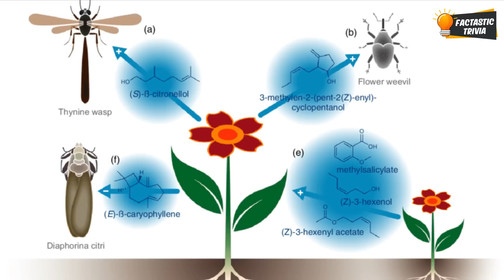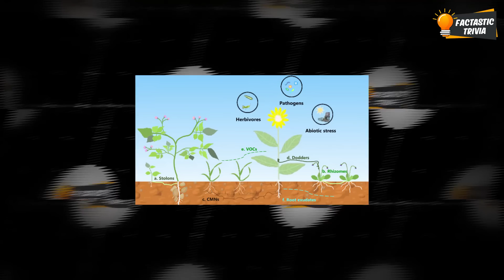What If Trees Could Talk to Us! Do Plants Communicate?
Have you ever wondered what if trees could talk? Imagine a world if trees could talk and share their secrets! In this video, we dive deep into the fascinating realm of plant communication. You'll discover how plants scream when stressed and how they interact with their environment in ways we are only beginning to understand.

What if plants could talk and what if trees could communicate with us? Would they share stories of the past or warn us about the future? This concept might seem like science fiction, but research shows that plants communicate with each other through an intricate network of signals. So, do plants communicate? Absolutely, and in more ways than you might think!

We'll explore the question, should I talk to my plants? We’ll uncover whether plants can hear and if should you talk to your house plants. This video will also address the intriguing query, can plants talk to each other? The answers might surprise you!

So, if you’ve ever pondered what if trees could communicate, or been curious about the hidden lives of plants, this video is for you. Let's delve into the science and mystery of how plants communicate and what it could mean for our relationship with nature.

Chapters:
00:00 - Introduction: The Concept of Talking Plants
00:04 - Plants' Hidden Universe and Communication
00:12 - Scientific Research on Plant Communication
00:28 - Chemical Signals: Volatile Organic Compounds
01:04 - Plants Calling for Reinforcements
01:19 - Possibility of Plants Talking to Us
01:37 - Gardening with Talking Plants
02:04 - Plants Warning Us About Weather
02:23 - Plants Protesting Against Being Cut Down
02:47 - Plants Advising on Urban Planning
03:17 - Farming with Plant Communication
03:49 - Plants Flagging Pollution
04:17 - Plants as Personal Therapists
04:42 - Plants Sharing Historical Secrets
05:11 - Plants as Witnesses to Crimes
05:36 - Plants Teaching in Schools
05:57 - Conclusion: Imagine Talking to Plants and Subscribe